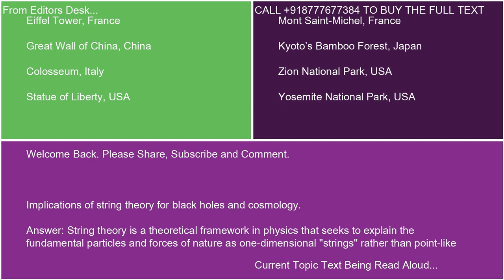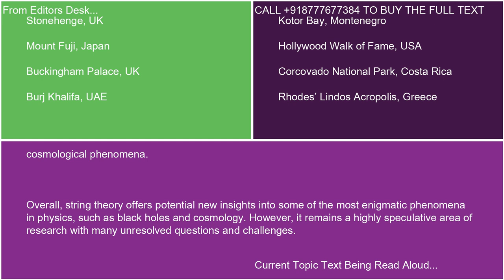Implications of string theory for black holes and cosmology